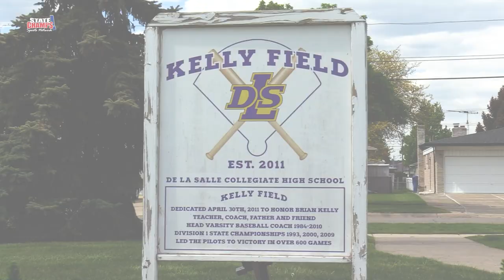Anchor Bay at Warren De La Salle | Baseball | 5-14-21 | STATE CHAMPS! Michigan